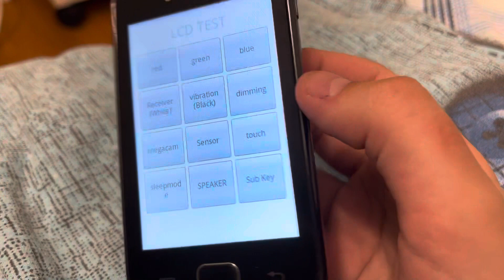Over the Horizon